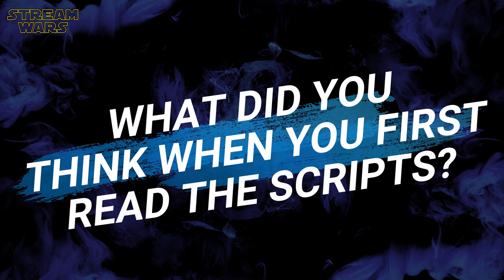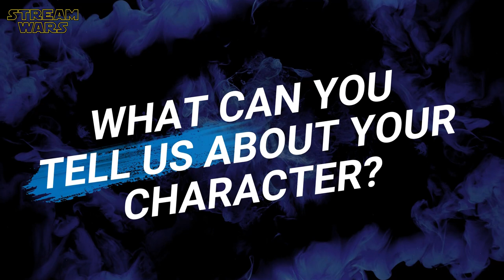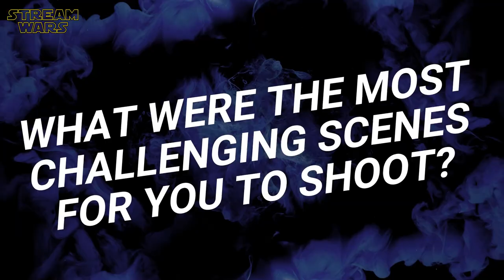ROAR - Behind The Scenes Talk With Cynthia Erivo, Fivel Stewart & Merritt Wever | Apple TV+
P L O T:
An insightful, poignant, and sometimes hilarious portrait of what it means to be a woman today. Featuring a unique blend of magical realism, familiar domestic and professional scenarios, and futuristic worlds.

ＫＥＹ ＦＡＣＴＳ:
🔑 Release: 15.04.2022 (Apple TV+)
🔑 Duration: 8 Episodes in 1 Season

ＣＡＳＴ:
❌ Nicole Kidman
❌ Betty Gilpin
❌ Alison Brie
❌ Merritt Wever
❌ Cynthia Erivo
❌ Fivel Stewart
❌ Issa Rae
❌ Hugh Dancy
❌ Daniel Dae Kim
❌ Judy Davis

S C R I P T:
❌ Cecelia Ahern
❌ Halley Feiffer
❌ Liz Flahive
❌ Carly Mensch
❌ Janine Nabers
❌ Vera Santamaria

D I R E C T O R:
❌ So Yong Kim
❌ Anya Adams
❌ Liz Flahive
❌ Kim Gehrig
❌ Rashida Jones
❌ Channing Godfrey Peoples
❌ Quyen Tran

📺 No Apple TV+? Here you go